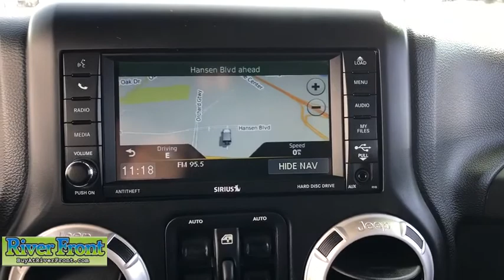2014 Jeep Wrangler St. Charles, Aurora, Glendale Heights, Naperville, North Aurora, IL 201170-1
Dune Clear Coat Used 2014 Jeep Wrangler available in North Aurora, Illinois at RiverFront CDJR. Servicing the St. Charles, Aurora, Glendale Heights, Naperville, IL area.
2014 Jeep Wrangler Unlimited Sahara - Stock#: 201170-1 - VIN#: 1C4BJWEGXEL118349

We are open and ready to assist in your vehicle purchase! Dune Clear Coat 2014 Jeep Wrangler Unlimited Saharabr4WD 3.6L V6 24V VVTbrbrBLUETOOTH, TINTED WINDOWS, CLEAN CARFAX!, NAVIGATION SYSTEM, ALPINE SOUND!!!, TOW!!!, RUNNING BOARDS!!!, Class II Receiver Hitch, Connectivity Group, GPS Navigation, Navigation System, Quick Order Package 24G, Tire Pressure Monitoring Display, Trailer Tow Group, Trailer Tow w/4-Pin Connector Wiring, Vehicle Information Center, Wheels: 18 x 7.5 7-Spoke Painted Aluminum.brbrOur mission is to earn the customer's loyalty by delivering sales and services experiences with high quality, excellent value, integrity and enthusiasm. We function as a team, work ethically and focus on meeting and striving to exceed the expectations of our customers.brbrRecent Arrival!